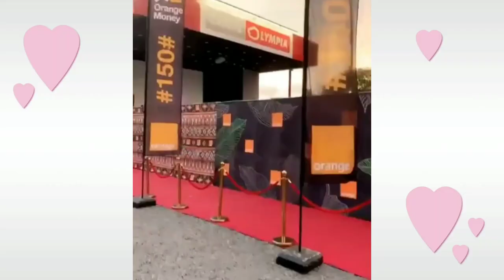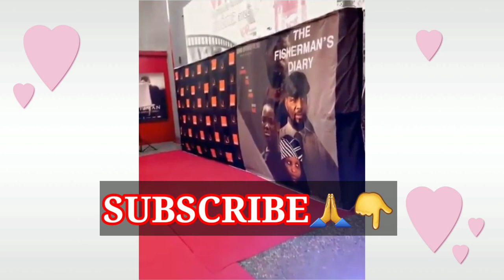Cameroonian movie premiere: Stephanie Tum, Blaise B, Salatiel, red carpet fashion yehum!😂🇨🇲 CAMIFF